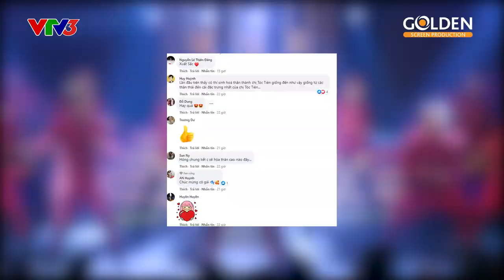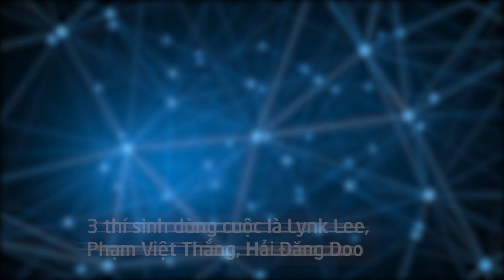Review #11 Bán Kết: CaraPhương gây ngạc nhiên vì liên tục nhất tuần | Gương Mặt Thân Quen 2020